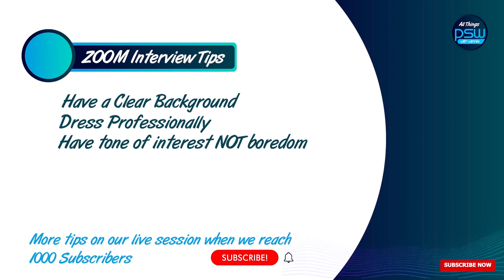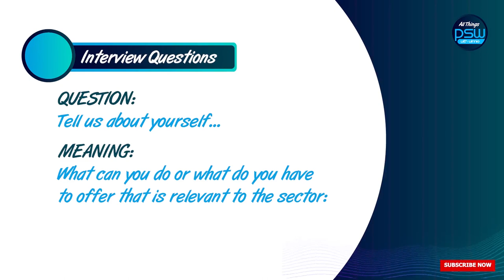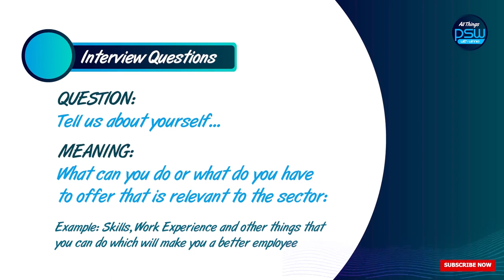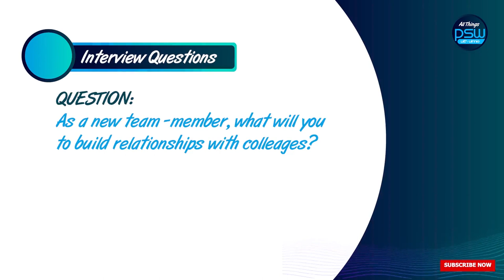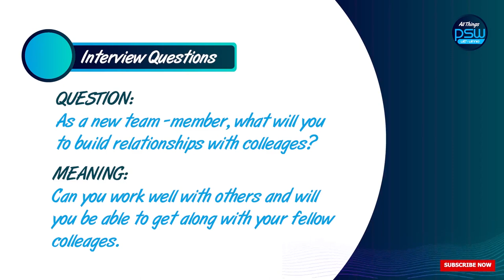PSW - Interview Preparation (Introduction)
Recently, I've been getting questions on how one can be better prepared for a PSW interview. So, I decided to do a slightly different video on how to prepare yourself for an interview.

I also want to do a live interview prep sessions. So as soon as we reach 1000 subscribers, we will do our first Live Session.

I also really appreciate all the suggestions and comments. Please keep them coming so we can make the channel better for you.